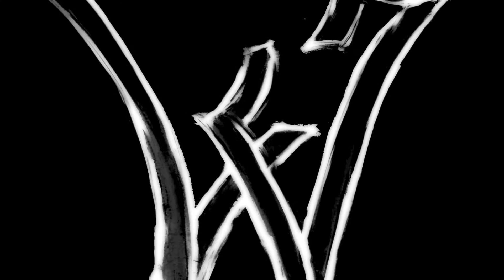Island Beach State Park, NJ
Living it up in Cape May, Wildwood, Ocean City, Brigantine, and Seaside!  We got Jersey Love!

Original Title - Jersey Love